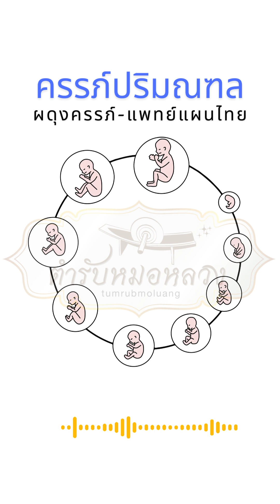หน้า 22 เพลง : ครรภ์ปริมณฑล ตำรับหมอหลวง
เพลง : การเจริญของครรภ์ (ครรภ์ปริมณฑล)

ตามตำราผดุงครรภ์ในแพทย์แผนไทยกล่าวไว้ว่า
เมื่อเกิดการปฏิสนธิล่วงเลยมาได้ ๒ สัปดาห์
ทารกก็จะเกิดเป็นกระดูกอ่อนขึ้้นก่อน
แล้วเกิดเนื้อสมองและประสาท
แล้วเกิดเป็นหลอดขึ้นภายใน ซึ่งต่อไปก็จะเป็นหัวใจ

สัปดาห์ที่ ๓ ทารกจะมีลักษณะเหมือนตัวด้วง
พอย่างเข้าครบ ๑ เดือน จะเกิดเป็นช่องต่างๆ ขึ้นภายใน
หลอดที่เป็นหัวใจเริ่มต้นเต้นระริกๆ น้อยๆ บ้างแล้ว
เริ่มมีปุ่มออกข้างๆ ซึ่งจะเป็นมือและเท้าต่อไป

ครั้นล่วงเลยถึงปลายสัปดาห์ที่ ๕ เนื้อประสาทเจริญขึ้น
ทารกจะโตขึ้นประมาณ ๑ นิ้ว ลำไส้ภายในยาวตลอดตัว
มองเห็นเป็นจุดดำๆ นี้คือลูกตา และจะมีหลอดอีกอันหนึ่ง
ซึ่งจะเป็นลำไส้ต่อไป

ย่างเข้าเดือนที่ ๒ เกิดเยื่อบางๆ หุ้มจุดดำ
สายสะดือยาวประมาณ ๓ นิ้ว เท่ากับตัวทารก
มองเห็นมีปาก จมูก หู ตา มือ เท้า
รวมทั้งกายโตประมาณเท่าไข่ไก่

ย่างเข้าเดือนที่ ๓ เกิดเป็นนิ้วมือนิ้วเท้า
รวมทั้งตัวโตเท่าไข่ห่าน สายสะดือและตัวยาวเท่ากัน ๕ นิ้ว
ฟังเสียงที่หน้าท้องมารดาจะได้ยินเสียงหัวใจทารกเต้น

ย่างเข้าเดือนที่ ๔ อวัยวะในตัวทารกเกิดเกือบพร้อมหมด
แต่ตาไม่มี เล็บมือเล็บเท้าเริ่มงอก ทารกในครรภ์เริ่มดิ้นได้แล้ว
สายสะดือและตัวทารกจะยาว ๖ นิ้วเท่ากัน

ย่างเข้าเดือนที่ ๕ จะได้ยินเสียงหัวใจทารกเต้นได้ถนัด
การฟังเสียงหัวใจทารกต้องฟังที่ใกล้สะดือมารดา
สายสะดือและตัวยาว ๙ นิ้ว

ย่างเข้าเดือนที่ ๖ สายสะดือและตัวยาว ๑๒ นิ้ว เท่ากับตัวทารก ถ้าคลอดในเดือนนี้ บางทีก็ตายเพราะกรดแลคติคในกระเพาะอาหารทารกไม่มี

ย่างเข้าเดือนที่ ๗ เลี้ยงรอดได้ แต่ห้ามไม่ให้อาบน้ำเย็น
ให้ใช้ผ้าชุบน้ำอุ่นๆ เช็ดตัวทารกให้แห้ง ทาด้วยน้ำมันสกัด หรือน้ำมันมะพร้าว

ย่างเข้าเดือนที่ ๘ ทารกจะมีอวัยวะครบทุกอย่าง ทารกและสายสะดือยาว ๑๖ นิ้ว

ย่างเข้าเดือนที่ ๙ อวัยวะครบถ้วนทุกอย่าง สายสะดือและตัวยาว ๑๗ นิ้ว หัวใจเด็กหญิงเต้น (๑๓๐-๑๔๐ ครั้ง/นาที) เร็วกว่าเด็กชาย (ซึ่งเต้น ๑๒๕-๑๓๐ ครั้ง/นาที)

ต่อไปก็จะเริ่มเจ็บท้องเตือนและเจ็บท้องคลอด

::::::: จัดทำและเรียบเรียงโดย : ตำรับหมอหลวง (Tumrub Moluang) :::::::
ลิขสิทธิ์ : หากมีการนำไปใช้งาน ต้องขออนุญาตก่อน ไม่ว่าในกรณีใดก็ตาม